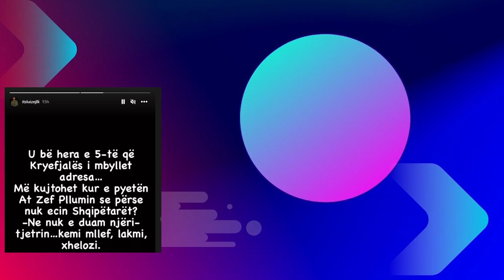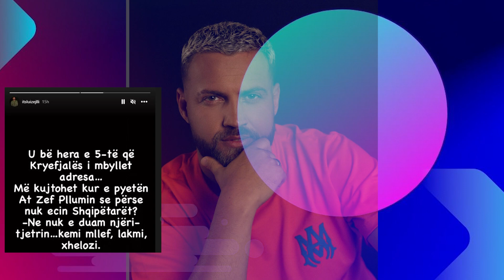Luiz Ejlli ka dy fjale paralajmeruese per ata qe po i bien ne qafe padrejtesisht....